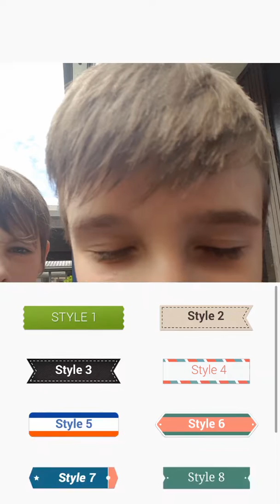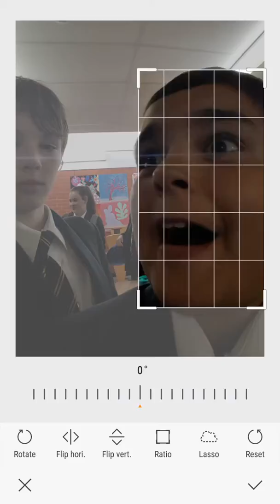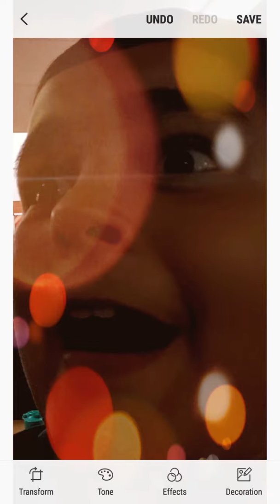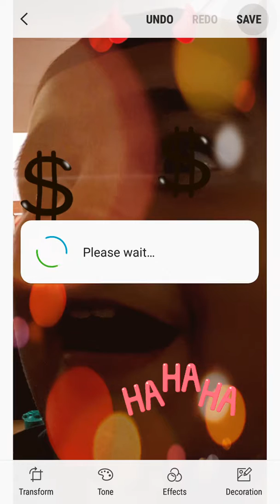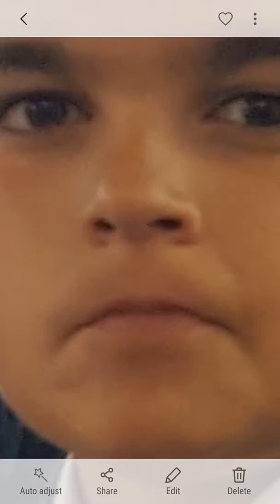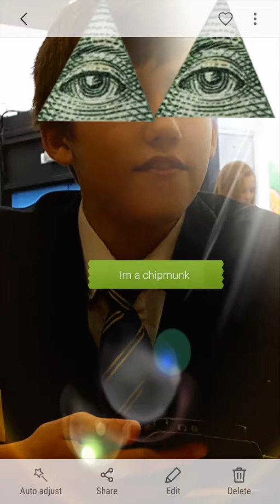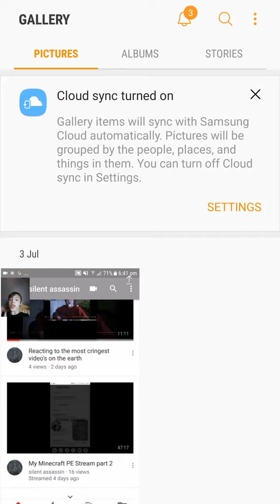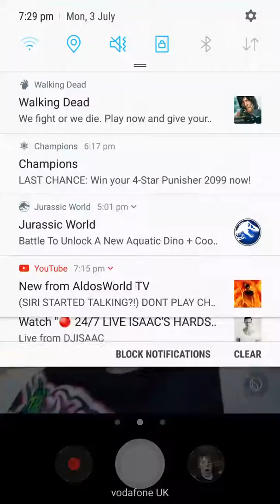Photo shooting my freinds pictures